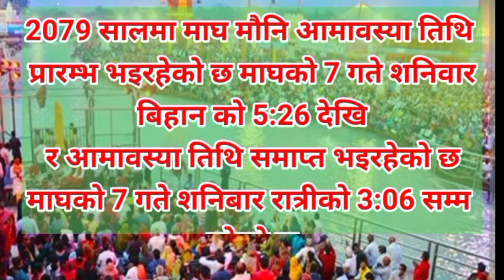2079माघ कृष्ण अमावस्या त्रिवेणी स्नान मेला mauni amawasya 2023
2079माघ कृष्ण अमावस्या त्रिवेणी स्नान मेला mauni amawasya 2023